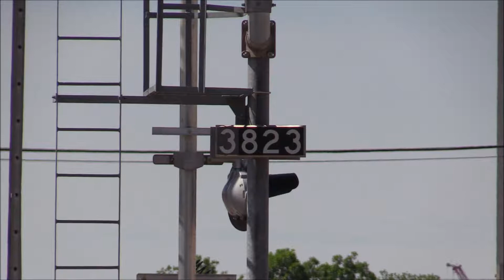BNSF - Red Rock Subdivision - Oklahoma City OK - 01 June 2019